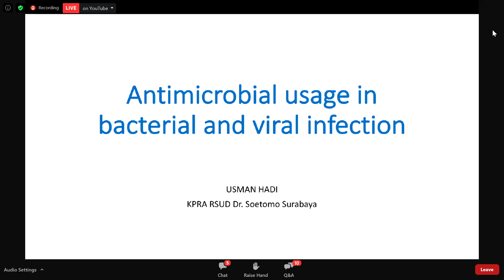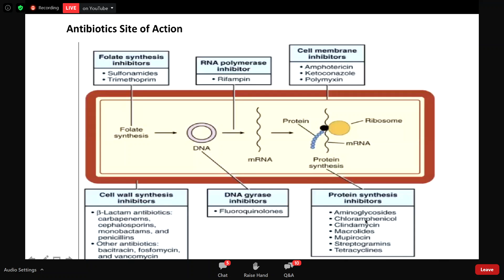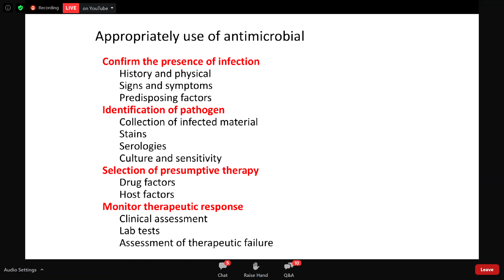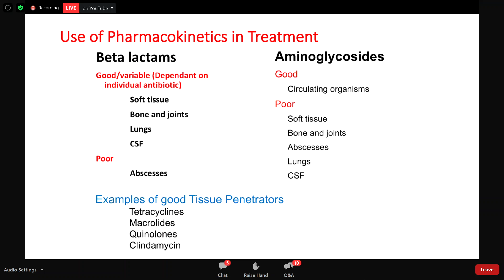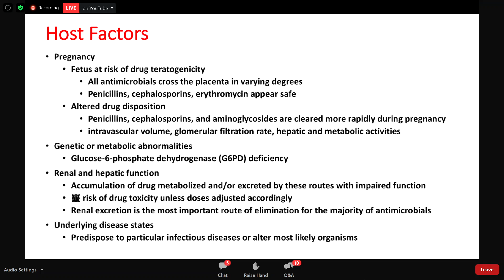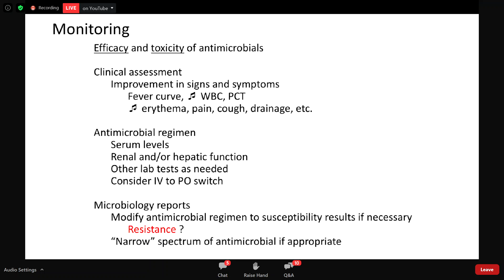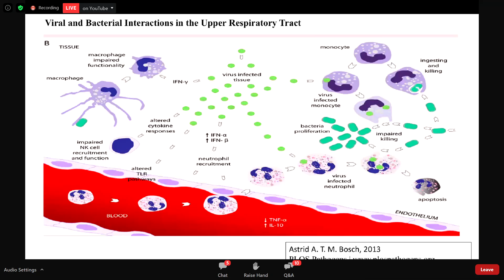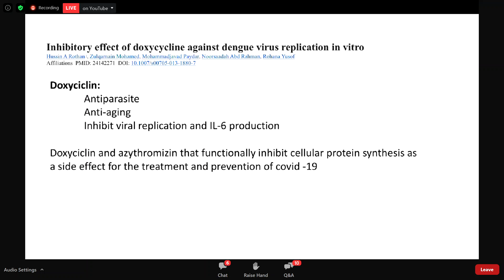Antimicrobial Usage in Bacterial and Viral Infections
Prof. DR. Usman Hadi, dr., SpPD-KPTI